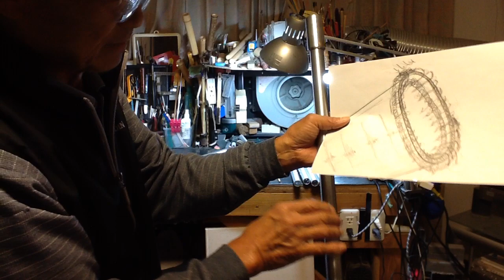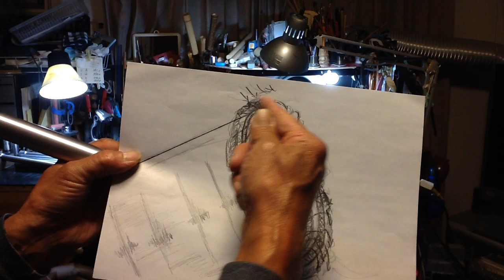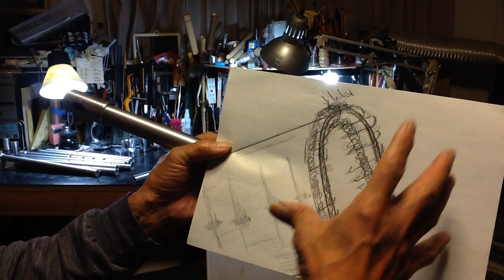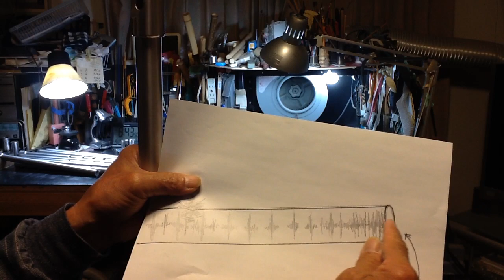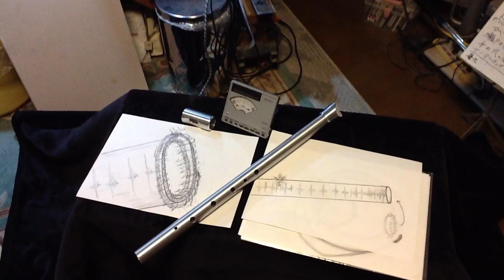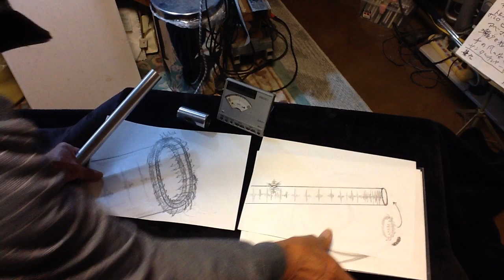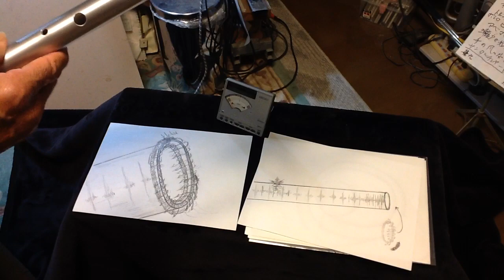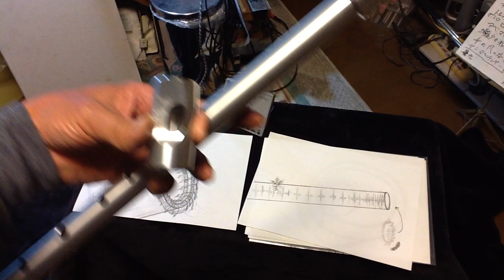尺八制作新製作方法金環楽器ハイブリットコラブ16KS管尻と歌口を説く、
尺八制作新製作方法

「尺八制作新製作方法」は販売を重要視していません。あくまでも竹笛の制作向上の一端として、その一部を販売する事を主旨とする。「竹笛研究会　紀正」です。